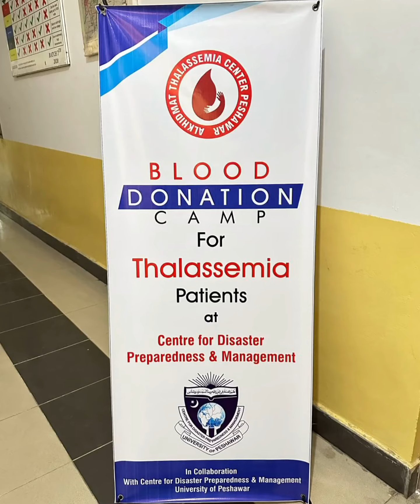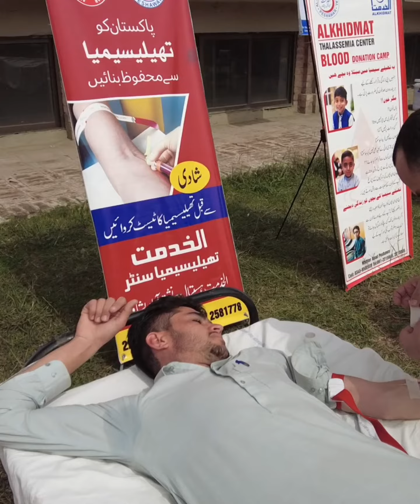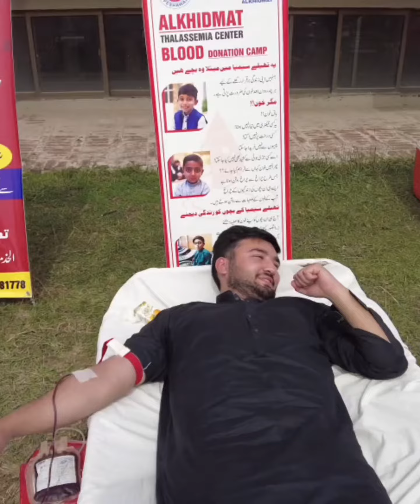Blood Donation Camp for Thalassemia Patients